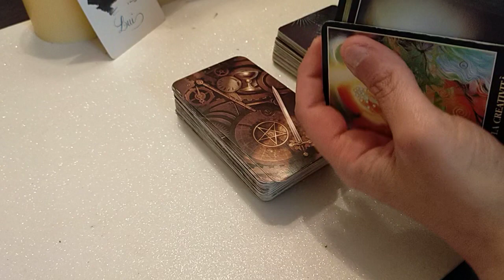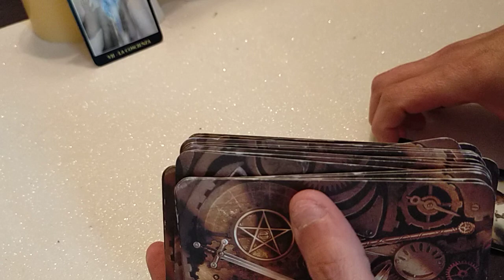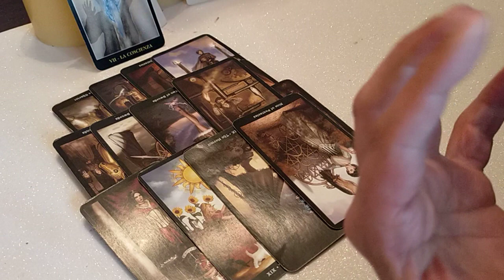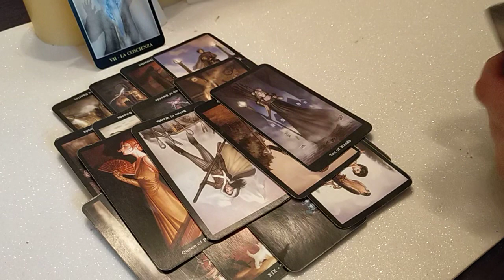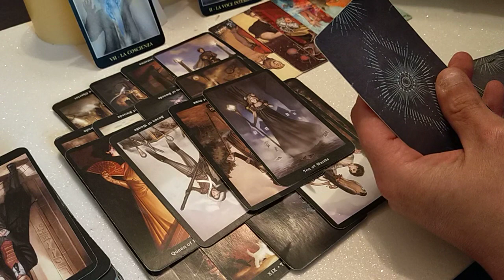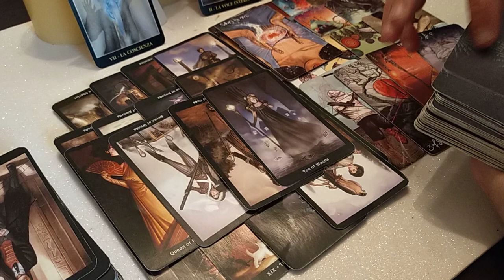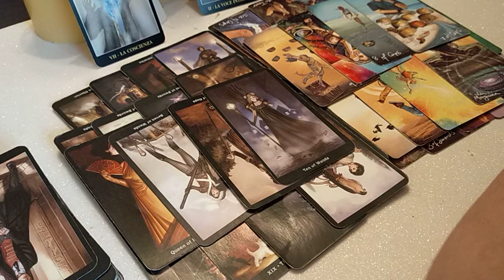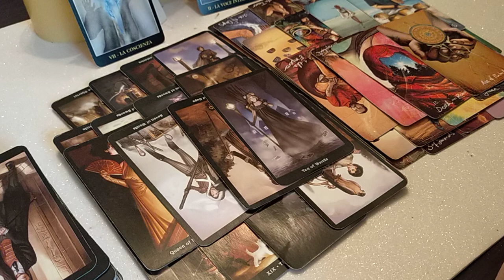maschile e femminile dal 12/4 al 18/4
DECK USATI:
TAROCCHI ZEN ORACOLO SCIAMANO
TAROCCO ESOTERICO EGIZIANO
TAROCCO INDOVINO
MINCHIATE
SIBILLE
LE NORMANDE
LIGHT SEER'S TAROT
ORACOLO MODERNO
TAROCCHI POLINESIANI
TAROCCHI CUBANI